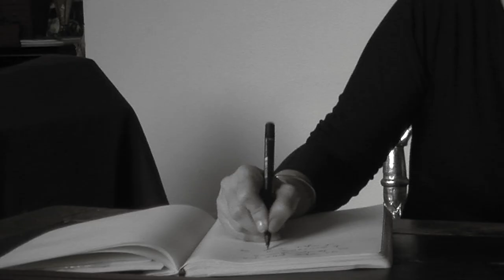Virginie Martin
Réalisation : Anissa Nassr - EpOke Conseil